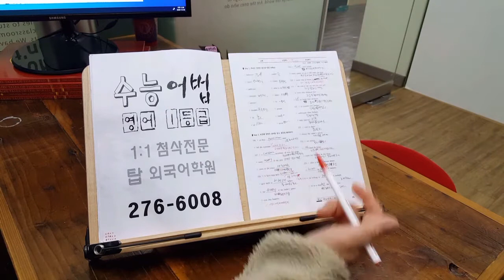민사고 상산고 국제학교 개별첨삭 전주특목고 고등학생영어 에코시티 혁신도시 201203